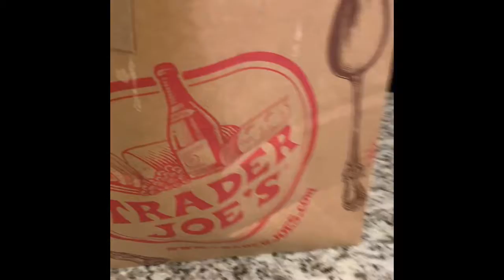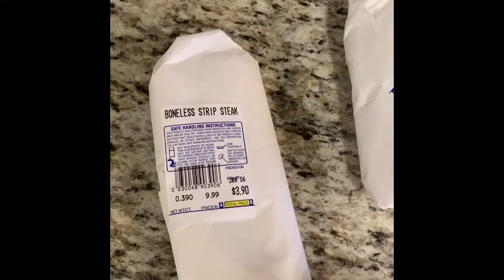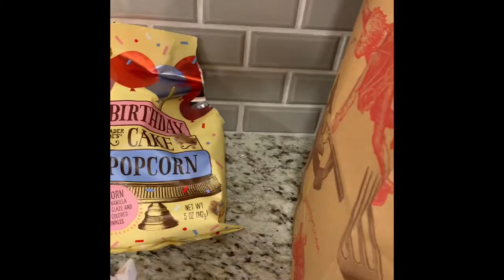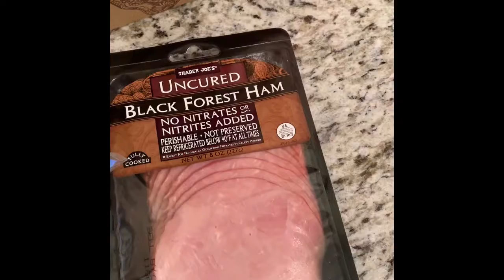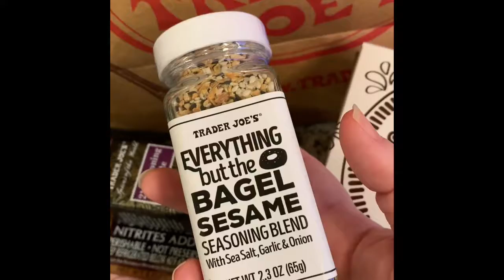Trader Joe’s Haul and Vlog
Hi guys! I took a quick lil trip to Trader Joe’s, if you’d like to see what I got please keep watching please subscribe to see what I’m up to next, and feel free to leave me a comment about what you’d like to see next.